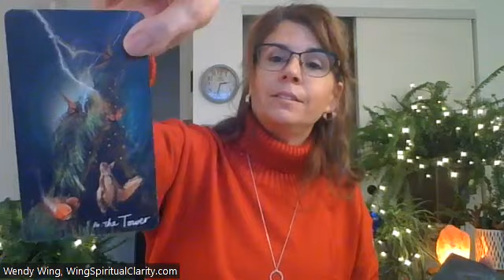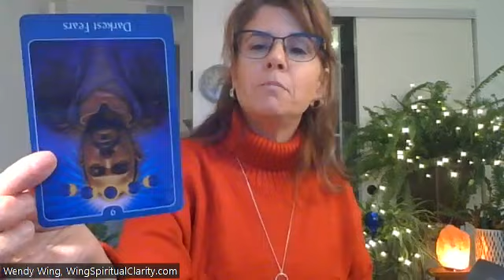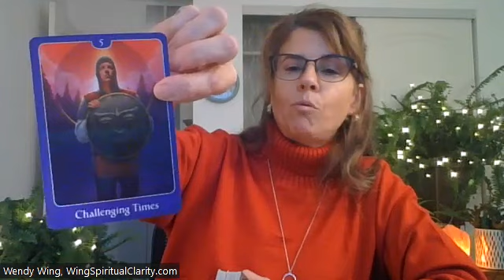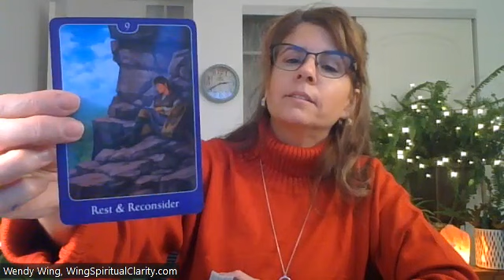Divine Masculine & Divine Feminine past, present & shared energy. Building bridge towards balance!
CARDS USED:
The Hidden Truth v2 DM & DF